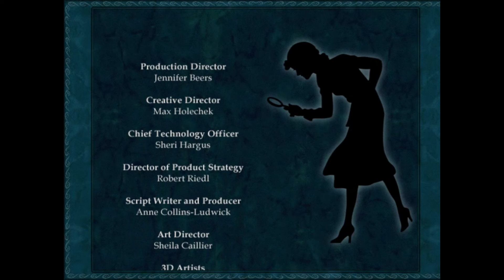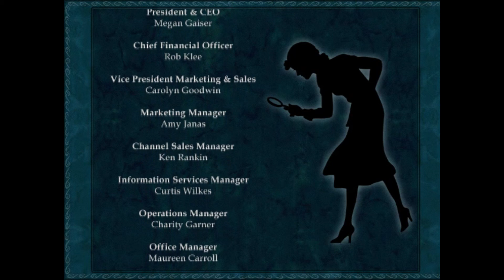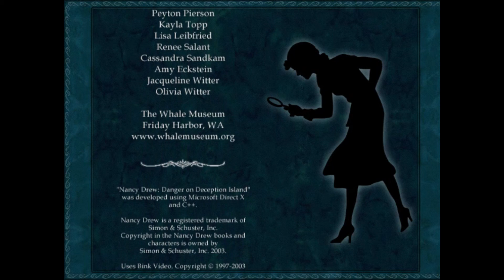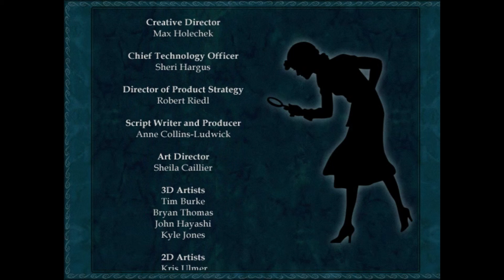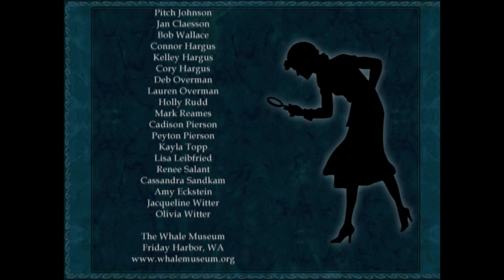Whale Pirates (Finale) | Nancy Drew: Deception Island - Part 4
Special thanks to this video, that taught us how to window the game so it could be recorded